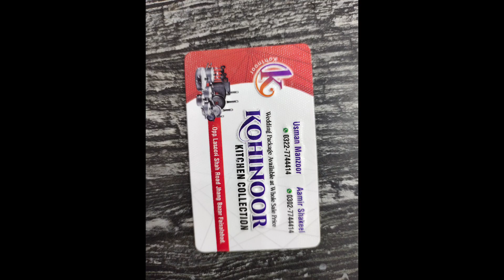My first vlog on crockery items dinner set 7000😱 double polish.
complete crockery items dinner set